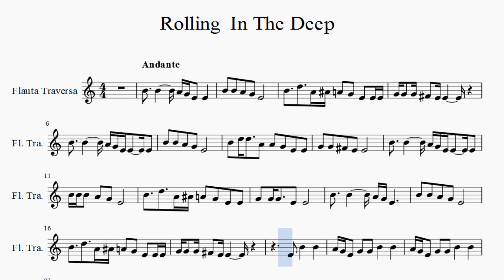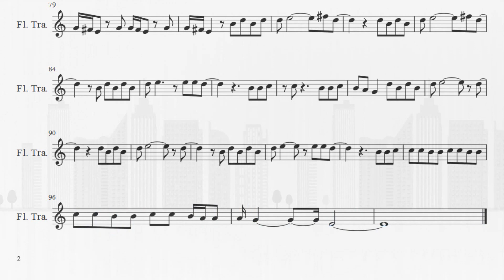Partitura Adele - Rolling in the Deep Flauta Traversa